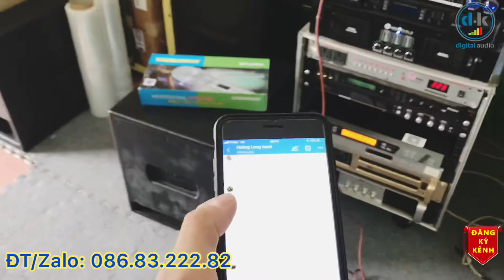Micro có dây Subosch SM3000 hàng của USA cực hay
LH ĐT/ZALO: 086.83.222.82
Giao hàng tận nhà
Nhận hàng thanh toán
Địa chỉ: 107 Trường Lâm, Đức Giang, Long Biên, Hà Nội